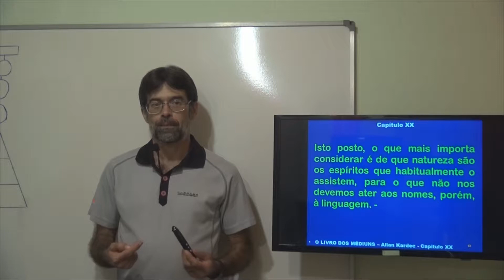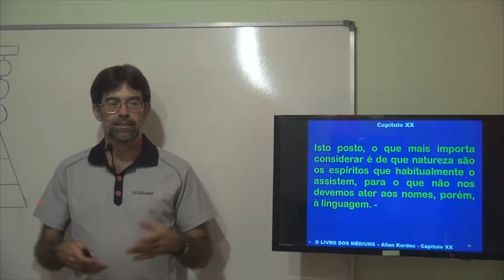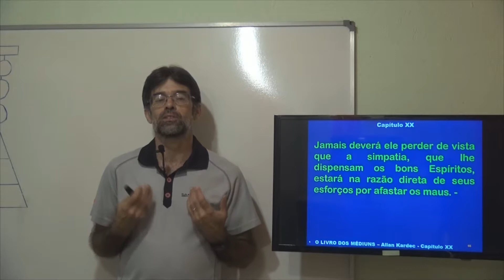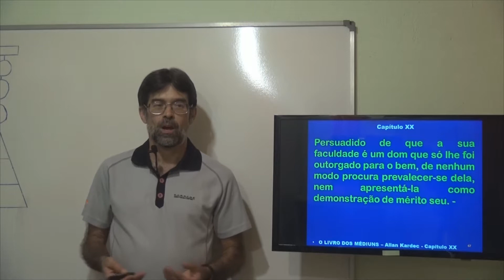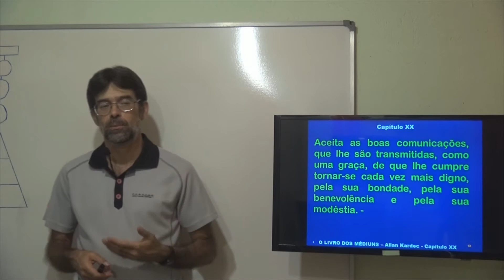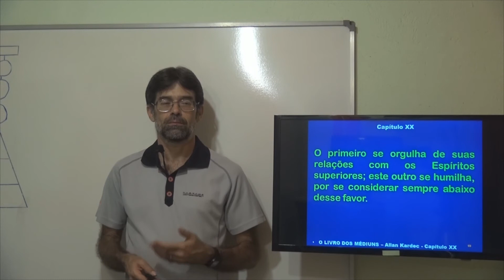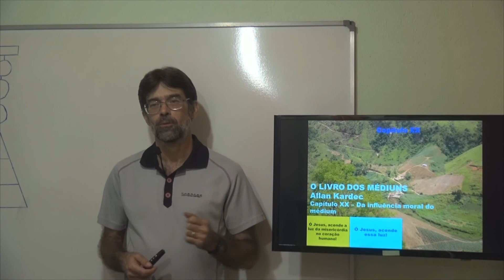Questões diversas. (229). Influência Moral do Médium. Cap 20. 2P. O Livro dos Médiuns - Gelson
Capítulo 20. Influência Moral do Médium. (229). Questões diversas. Segunda Parte. Das manifestações espíritas. O Livro dos Médiuns. Allan Kardec.
Gelson - O Livro dos Médiuns - Cap 20 - 2p- 229 - Influência Moral do Médium - Questões diversas